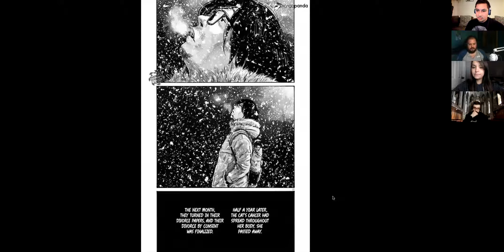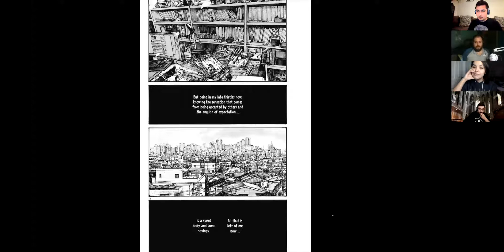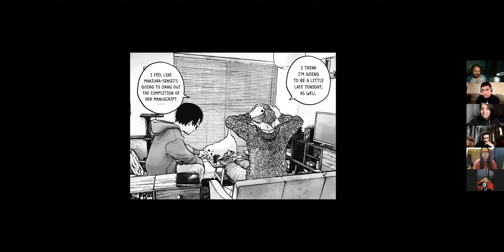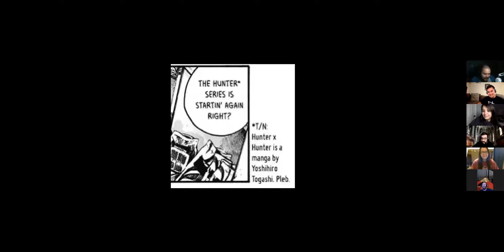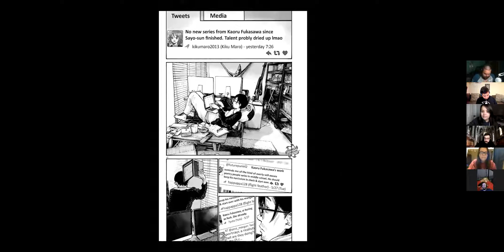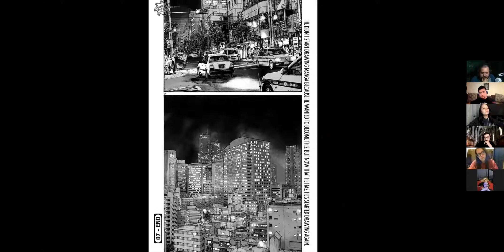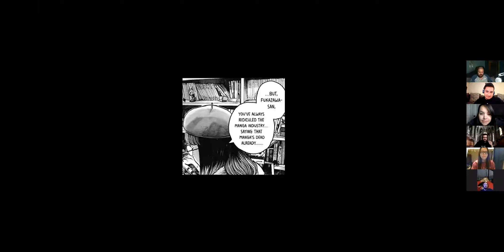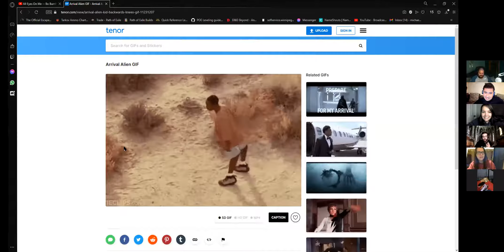Downfall - Week 59 - Manga Club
Downfall
by Inio Asano

From the Eisner-nominated, best-selling author of Goodnight Punpun and solanin, a dark look at what happens when living the life of your dreams becomes your downfall.

Selling copies is the only thing that matters.

So what if your first series just ended and you have no idea how to start the next one, your marriage is breaking up, your pure love of manga has been destroyed by the cruel reality of the industry and nothing seems to fill the sucking void inside you…

Find the secret combo for a new hit manga series and everything will be okay.

Right?

Inio Asano, a bona fide earthling, was born in Ibaraki, Japan, in 1980. In 2001, his short story "Uchu kara Konnichiwa" (Hello from Outer Space) won the first Sunday GX Rookie Prize. Later, GX published his series Subarashii Sekai, available in English from VIZ Media as What a Wonderful World! His series solanin, Goodnight Punpun and Dead Dead Demon’s Dededede Destruction are also available from VIZ Media. Other works by Asano include Hikari no Machi (City of Light), Nijigahara Holograph and Umibe no Onna no Ko (A Girl on the Shore).